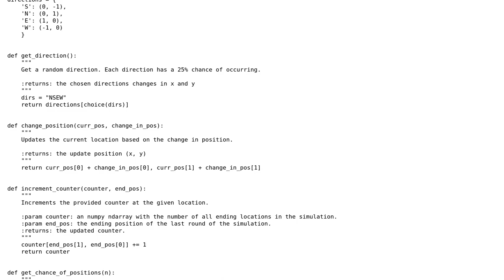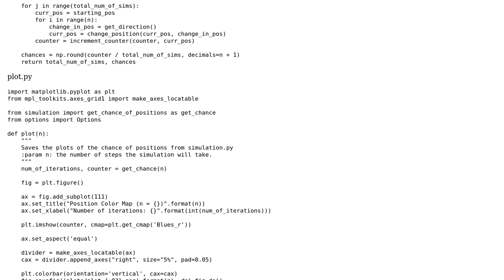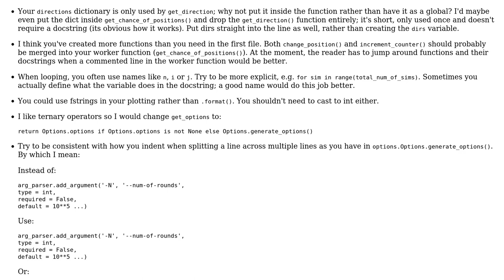Python implementation of approximating the chance a particle is at a location after n steps in...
Python implementation of approximating the chance a particle is at a location after n steps in the cardinal directions

With thanks & praise to God, and with thanks to the many people who have made this project possible! | Content (except music & images) licensed under CC BY-SA | Music | Images & others | With thanks to user Vogel612 user QuantumChris user Duke0200 and the Stack Exchange Network Trademarks are property of their respective owners. You are responsible for your own actions.